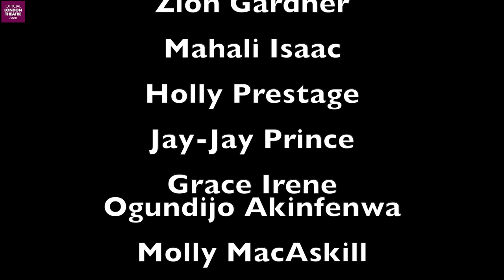Give Me Strength performed by young West End stars and more!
‘Give Me Strength’ is an original song, performed here by young people including: stars of The Lion King, winners of Mousetrap's Musical Medley singing competition, members of Mousetrap's Youth Forum, and young people who have taken part in past Mousetrap Theatre Projects.

‘Give Me Strength’ was originally written for ‘Change Your Tune’, a project in 2019 at St Edward’s Academy in Romford.

This song goes straight to the heart of what is important in our industry right now – staying hopeful and being there for one another. We hope these voices and faces of the future will uplift and inspire people to look ahead.